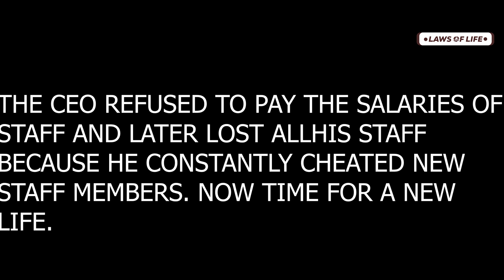RUDE CEO INSULTS STAFF AND REFUSES TO PAY THEIR SALARIES BUT ENDING WILL SHOCK YOU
LAWS OF LIFE is a channel that is built to inspire you and everyone out there to live a successful life. Life of perfection, where you know how all the challenges would come, from whom and how to solve it. We enjoy making movies to educate and impact lives.